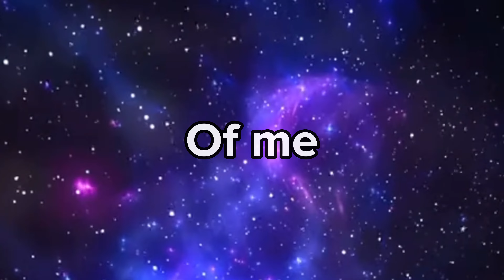“The best Nintendo player” a hive montage | half a man